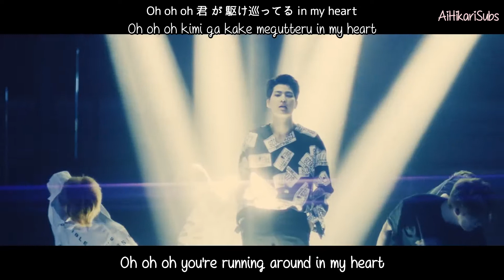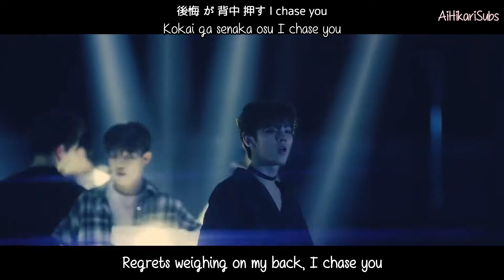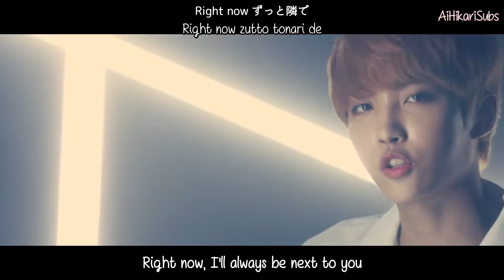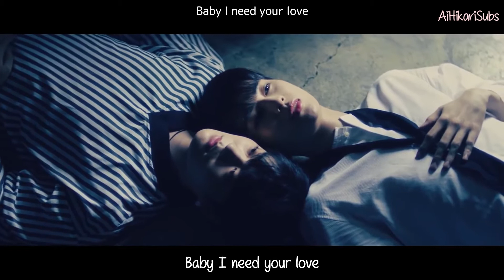Up10tion - Chaser [Eng sub-Romaji-Kanji] MV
Credits to

Romaji: Genius.com

English: Genius.com

Artist: UP10TION

Song: CHASER

Album: UP10TION Japan 3rd single「CHASER」

MV Release : Aug 6, 2018